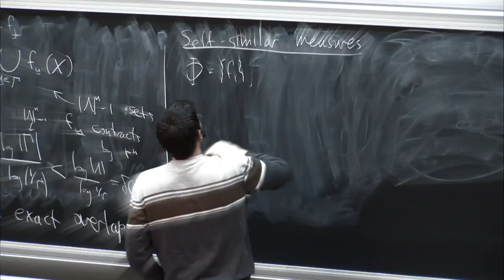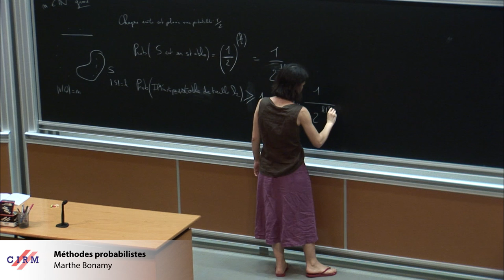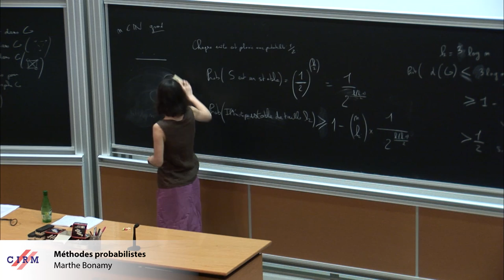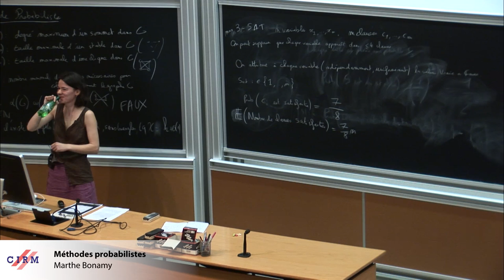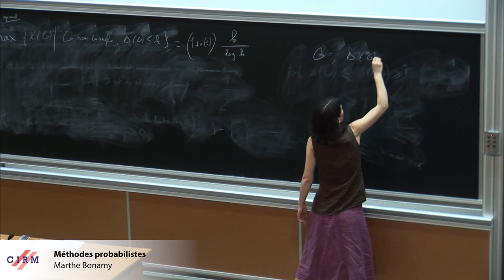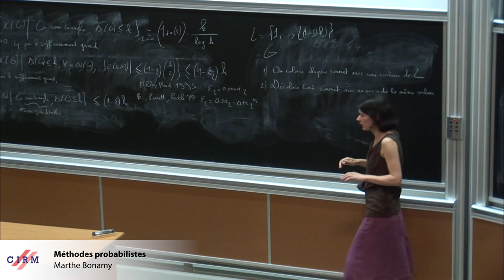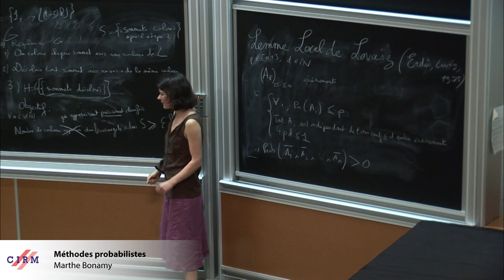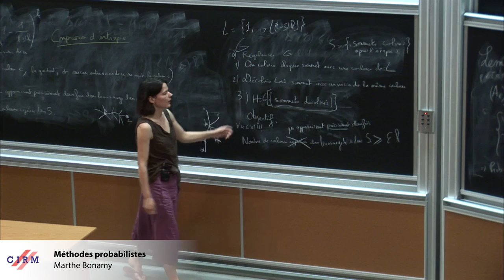Marthe Bonamy : Méthodes probabilistes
Résumé : La méthode probabiliste est un outil extrêmement puissant, qui consiste à montrer l'existence d'un objet via une génération aléatoire bien choisie. Nous discuterons ici en particulier de son rôle en théorie des graphes.

Enregistré pendant le session « Algorithmique et programmation » le 8 mai 2018 au Centre International de Rencontres Mathématiques (Marseille, France)